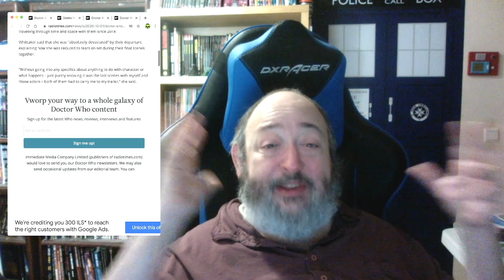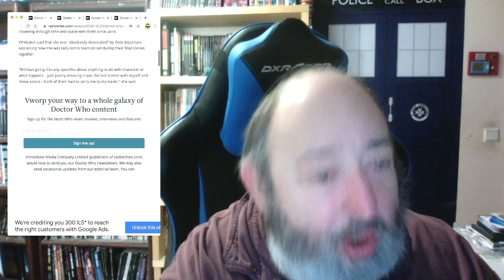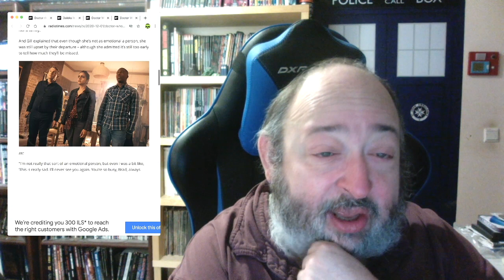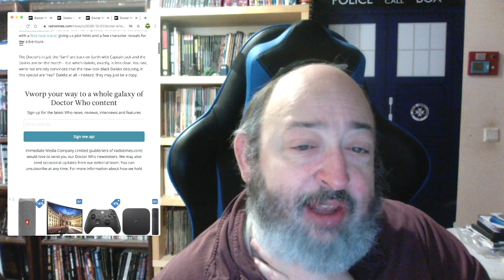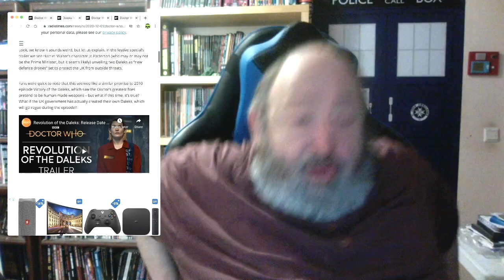Chris Chibnall’s Ministry of Truth: Doctor Who Festive Special Edition!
TheFandomMenace DoctorWho NutMyDoctorIsaHATEGROUP RIPDoctorWho DefundTheBBC RabbiFromAnotherPlanet TheRabbiFromAnotherPlanet The Rabbi From Another Planet Presents "Chris Chibnall’s Ministry of Truth: Doctor Who Festive Special Edition!”.

To be entered to win Judge Dredd The Complete Crime Files Vol 17 By John Wagner, Garth Ennis, Greg Staples, Steve Dillon, Carlos Ezquerra and more.

I'll do a search for that hashtag in a week, and randomly pull out one winner to receive the DVD. Winner announced LIVE on The TardisZone live stream (on Sunday November 29th).